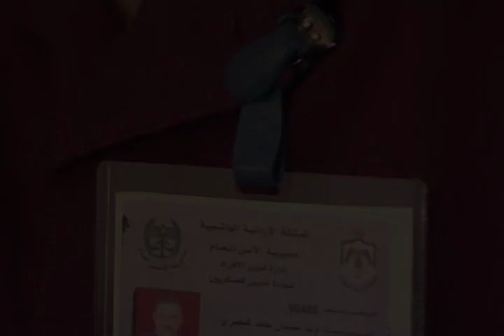Arabiyyat al-Naas - Unit 3 Lesson 1 (At the Airport)